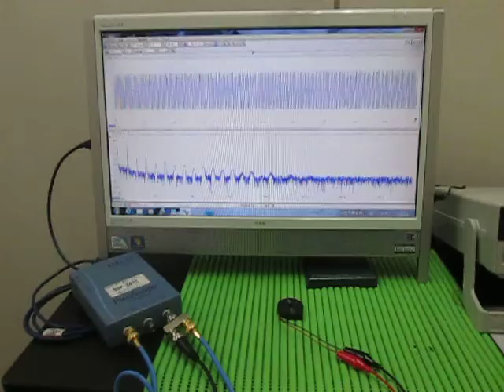超音波実験（音と超音波の組み合わせ） The surface acoustic wave experiment